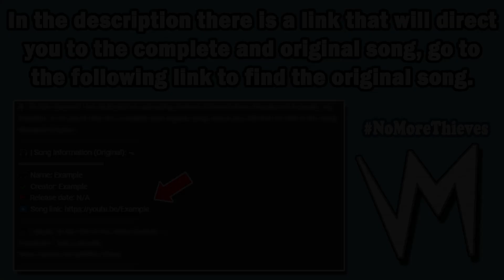Nostalgia de um Passado Feliz By Serenity Haven | Re-Uploaded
➤ On this channel I am dedicated to uploading content removed from Shazam/AHA-Music, my intention is for you to find the complete and original song, below you will find the link to the song.
🎧 | Song Information (Original): ⬎
🎵 Name: Don't Turn Back
✔️ Creator: Silent Partner
🎸 | Music at the End of the Video (Outro): ⬎
⏱️ Video Minutes:
0:00 - Introduction (Notice)
0:07 - Stolen Song (Background)
0:30 - End of Video (Outro)
Nostalgia de um Passado Feliz - Serenity Haven